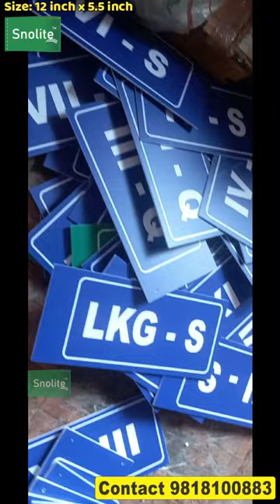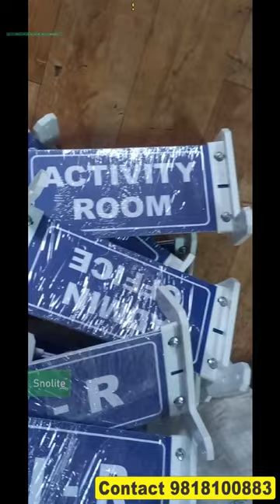School sun board signage principal office signage classroom nameplates classroom signage